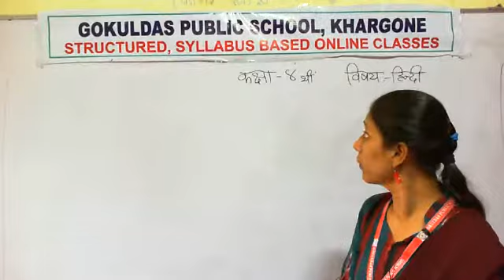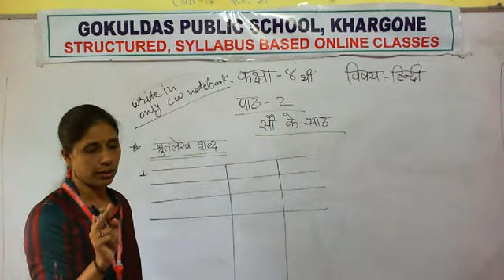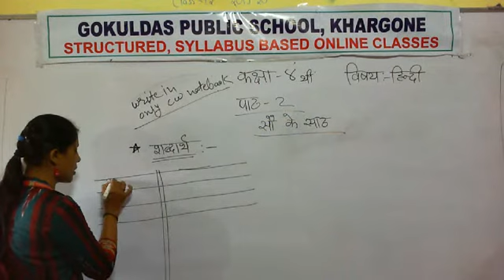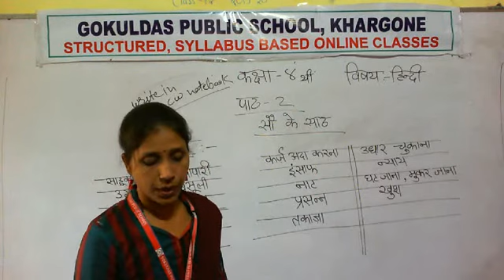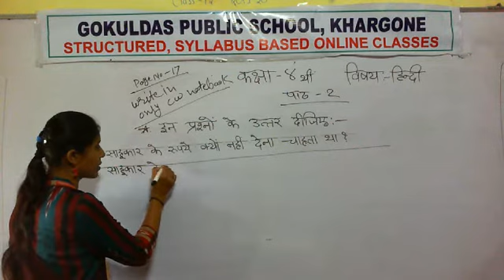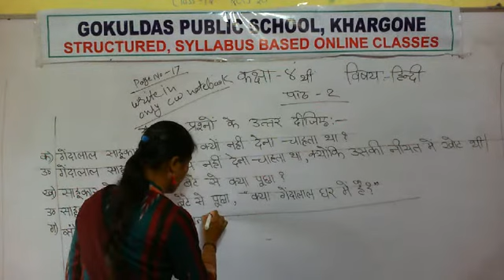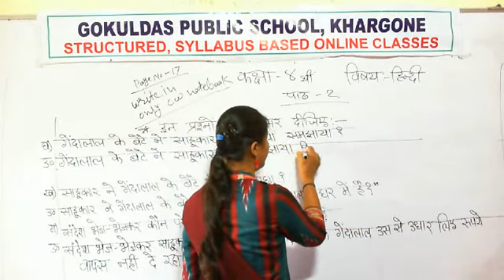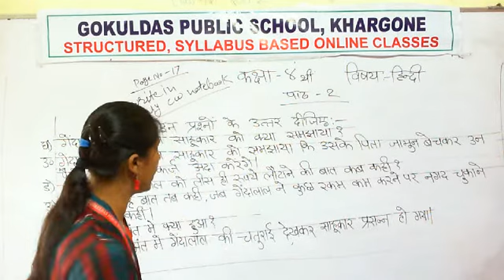Class 4(Hindi) Chapter 2 Question and Answer (Release 07-07-2020)